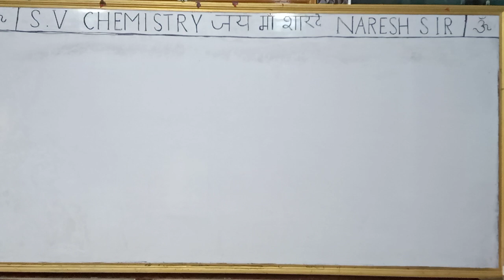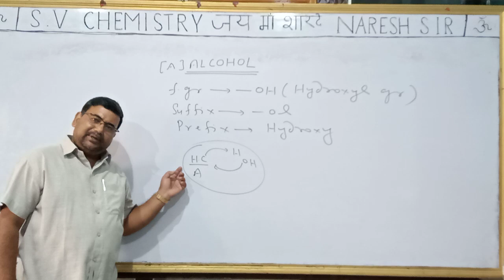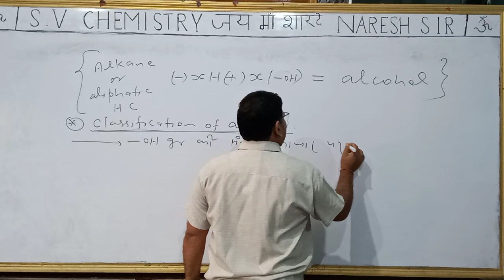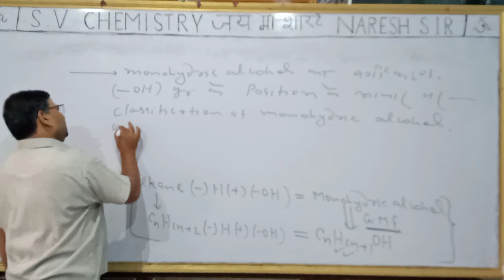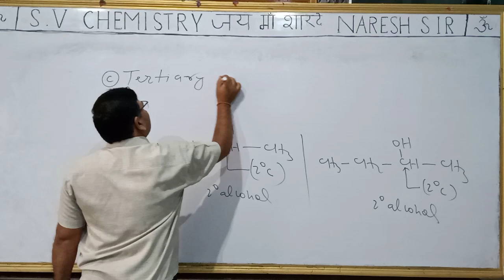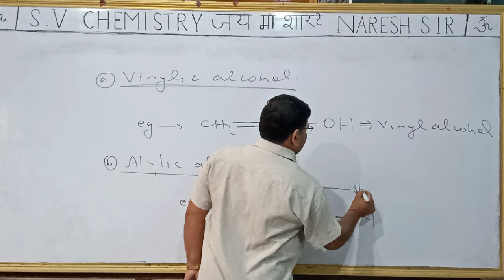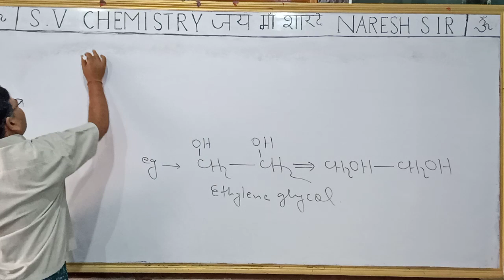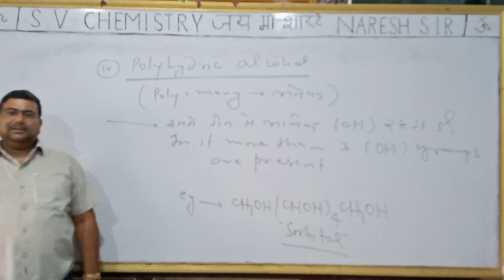UNIT 11 ALCOHOL, PHENOL & ETHER. Part-1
Unit 11 Of class XII